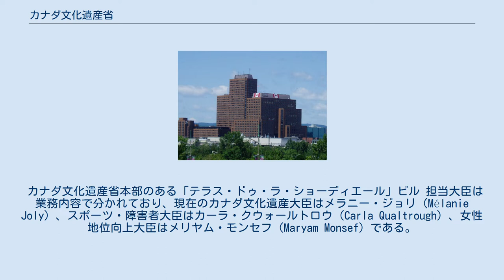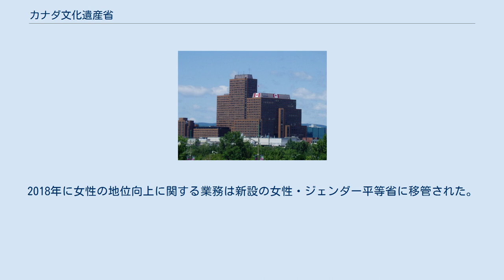カナダ文化遺産省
カナダ文化遺産省（〜ぶんかいさんしょう、英語：Department of Canadian Heritage、仏語：Patrimoine canadien）は、カナダ連邦政府内で、カナダの文化、芸術、メディア、通信、公用語、スポーツに関する行政、規制、業務を司る省庁である。
本部はケベック州ガティノー（首都オタワの対岸）にある。
 カナダ文化遺産省本部のある「テラス・ドゥ・ラ・ショーディエール」ビル 担当大臣は業務内容で分かれており、現在のカナダ文化遺産大臣はメラニー・ジョリ（Mélanie Joly）、スポーツ・障害者大臣はカーラ・クウォールトロウ（Carla Qualtrough）、女性地位向上大臣はメリヤム・モンセフ（Maryam Monsef）である。
 カナダ文化遺産省はカナダ国王及び王室のカナダ訪問も担当している。
1996年にメディア、通信に関する技術規制についてはイノベーション・科学経済開発省に移管され、メディア、通信の技術面以外の面のみ残された。
2008年に市民権、多文化主義に関する業務は 移民・難民・市民権省に移管された。
2018年に女性の地位向上に関する業務は新設の女性・ジェンダー平等省に移管された。